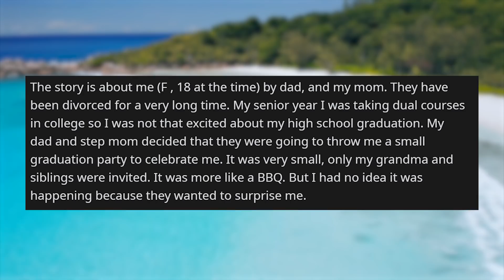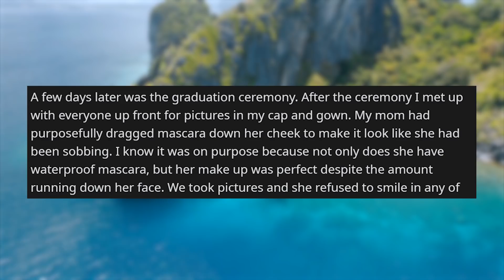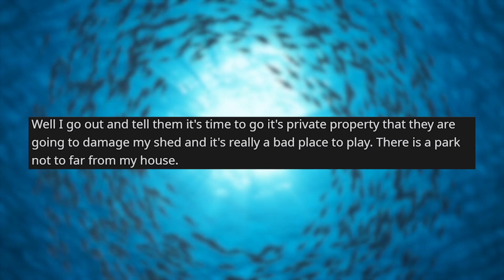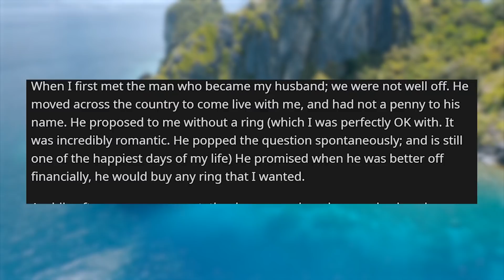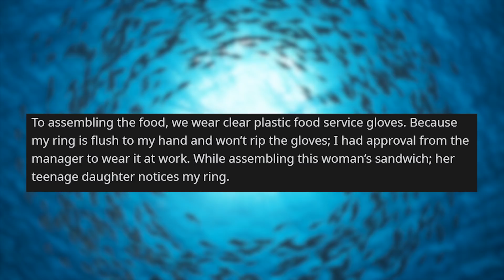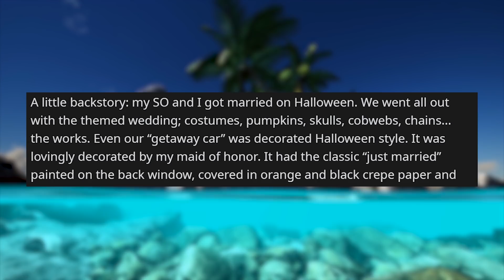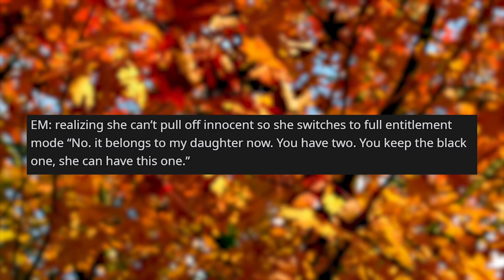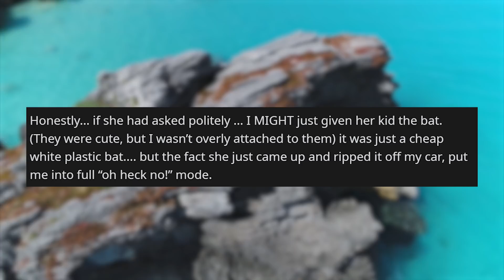r/entitledparents | My Mother RUINED My Graduation Party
Storytime Reddit Stories r entitledparents where My mother ruined my graduation party. Karen and his kids decide my land is there's when ever they want Karen insults my wedding ring to my face Mother lets kid steal wedding decorations off my car

Story 1 00:00
Story 2 03:20
Story 3 06:24
Story 4 11:25